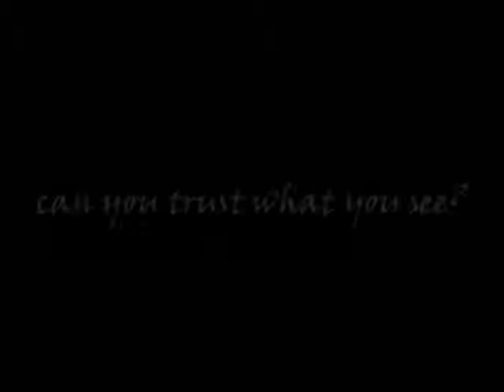Teaser: Othello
Othello
June 3 - July 3, 2010
Location: Kennedy Center, Washington DC

After thrilling audiences with its spectacular Antony and Cleopatra, Synetic once again infuses one of Shakespeare's most poignant tragedies with its "art of silence," exploring a tale of love destroyed by jealousy. When the general Othello triumphantly returns home to the promise of peace and marriage, little can he know that his most trusted advisor is also one of the most fiendish and manipulative villains imaginable. Scandal is fueled, families and friendships are destroyed, as a "trifle light as air" -- a handkerchief -- undoes them all.

Othello stars company members Roger Payano as Othello and Salma Shaw as Desdemona, and features Irina Koval as Emilia and Scott Brown as Cassio, as well as Irina Tsikurishvili, Philip Fletcher, Alex Mills, Vato Tsikurishvili, Natalie Berk, Armand Sindoni, Peter Pereyra, Greg Anderson, Sarah Taurchini, Brynn Tucker, and Matthew Ward.

Video by Scott Brown